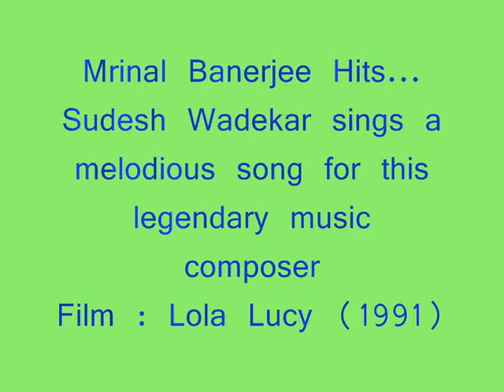Mrinal Banerjee hits with Sudesh Wadkar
One of the best melodious bengali songs sung by the great singer Sudesh Wadkar to the ever melodious magical tunes of the legendary music composer Sri Mrinal Banerjee (Bandyopadhyay)